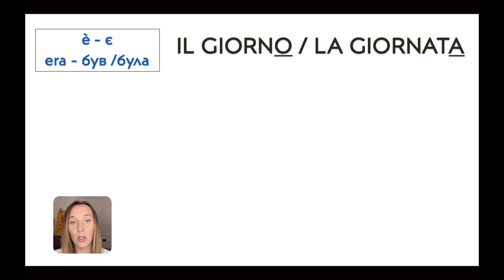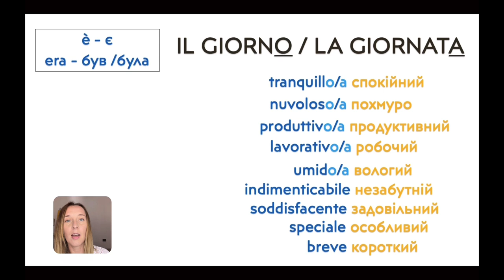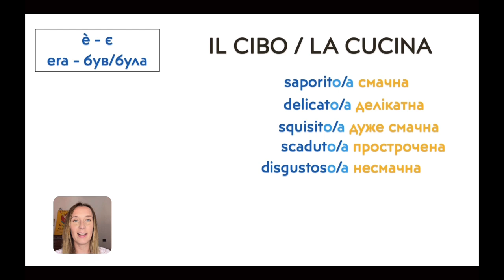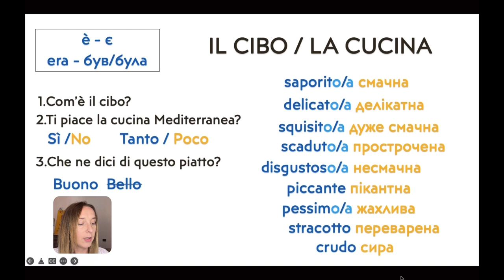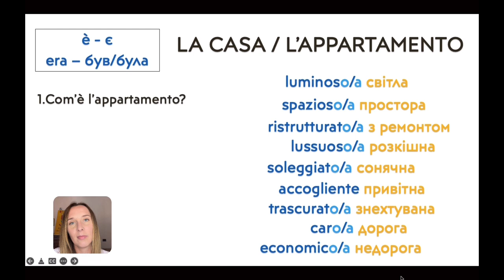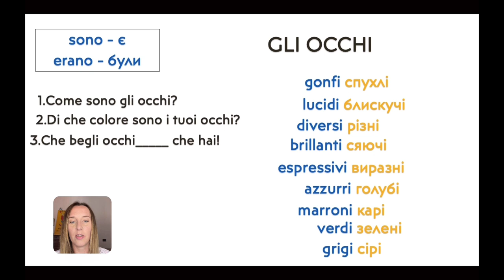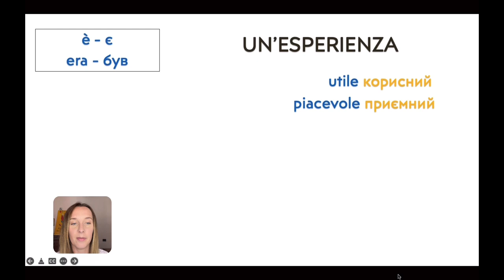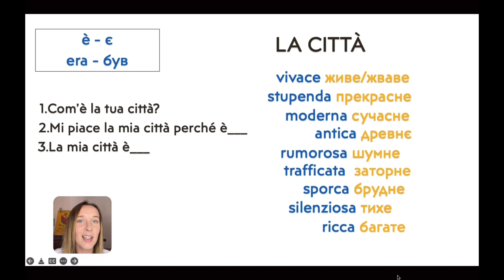Як правильно писати речення італійською italiano україна #37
🥰 Тут ви полюбите артиклі та прийменники

Залишайте коменти - я дуже люблю їх читати 🥰

0:00 Introduzione
1:10 IL GIORNO / LA GIORNATA
9:27 IL CIBO / LA CUCINA
18:44 LA CASA / L'APPARTAMENTO
24:29 GLI OCCHI
28:29 LO SGUARDO
32:42 UN'ESPERIENZA
35:19 LA CITTÀ